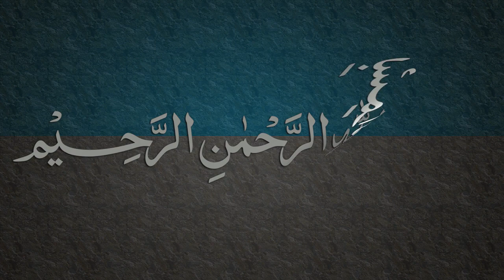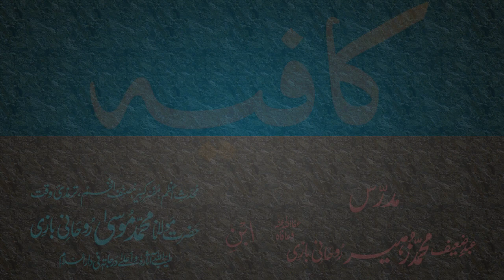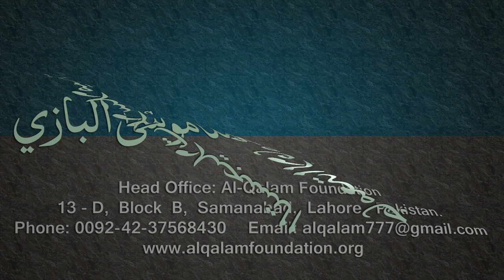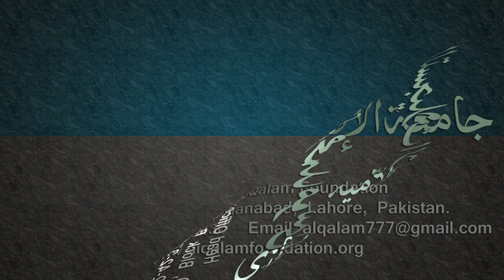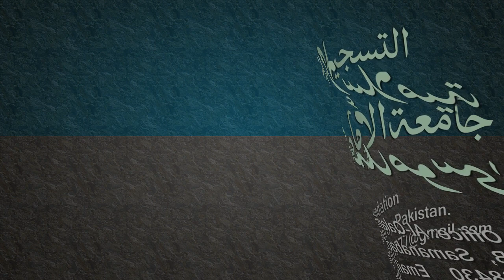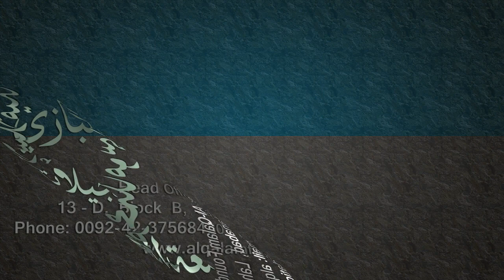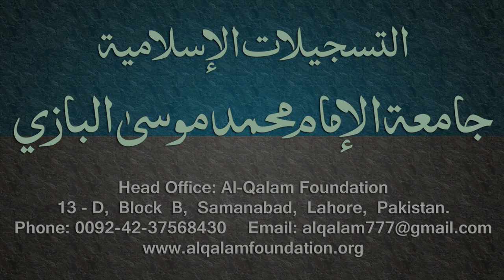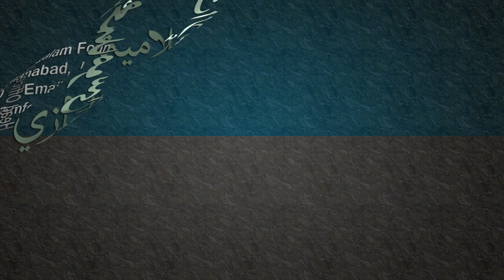Kafia Dars - 90 - Page - 077 - by Maulana Muhammad Zuhair Albazi - 03/07/2006